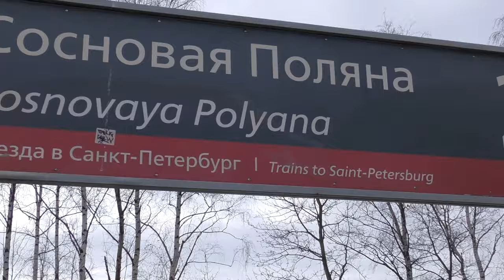"Приветливая валюта!" Тепловоз "Камаз" 2ТЭ25КМ - 0547 с грузовым поездом на перегоне, март 2024 года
Тепловоз "Камаз" 2ТЭ25КМ - 0547 (Приписан к депо ТЧЭ-31 Великие Луки Октябрьской железной дороги) с грузовым поездом.

Платформа Сосновая Поляна, перегон Лигово - Стрельна Октябрьской железной дороги.
10.III.2024